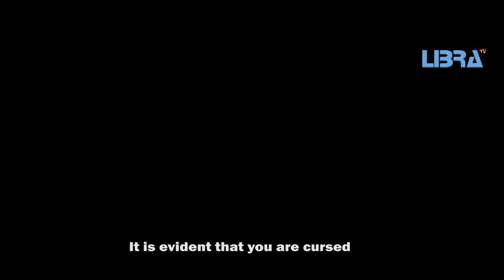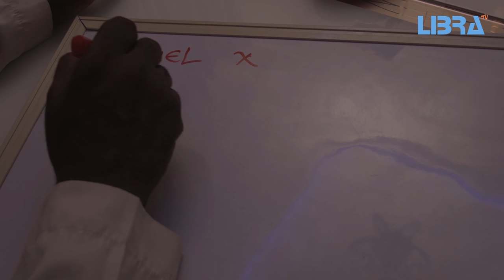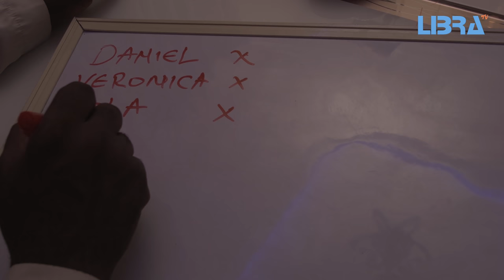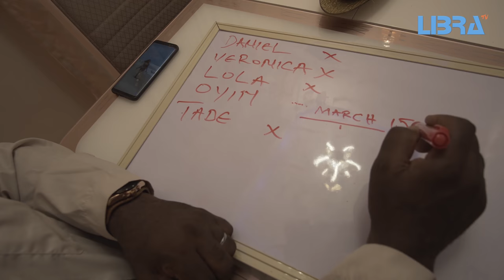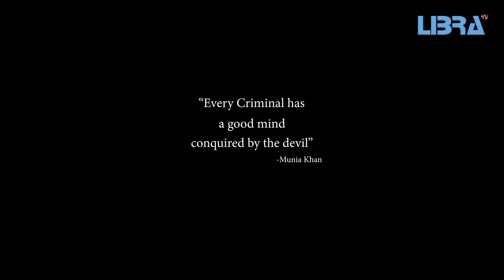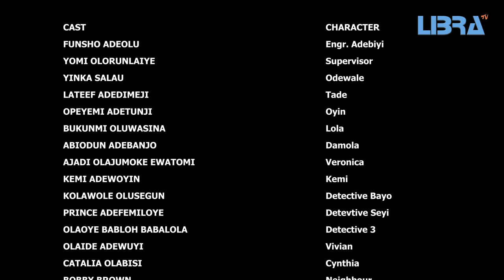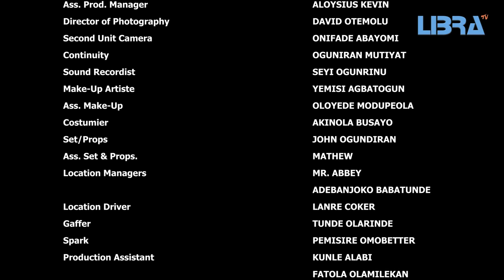PINCH Latest Yoruba Movie 2020 Bukunmi Oluwasina | Lateef Adedimeji |Opeyemi Adetunji| Funsho Adeolu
PINCH beware of enemy within. Another 4K UHD production from LibraTv starring Funsho Adeolu, Lateef Adedimeji, Bukunmi Oluwasina, Opeyemi Adetunji, Yinka Salau, Abiodun Adebanjo, Titi Adeoye Olaide Adewuyi, Jumoke Ajadi, Yomi Olorunlaiye, Kemi Adewoyi, Temitope Aremu, Kolawole Olusegun, Catalia Olabisi